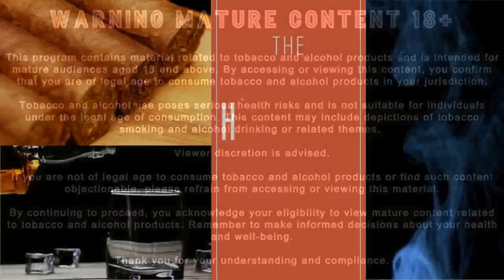Cuban Cigars vs Non-Cuban Cigars | Tasting Tips, Aroma Secrets & Pairing Essentials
Cuban Cigars vs Non-Cuban Cigars | Tasting Tips, Aroma Secrets & Pairing Essentials! 🍷💨 Ep 611

Description: In this week's episode of the Habanos Cigars, Dinner & Drinks Show, we take an in-depth look at the ultimate cigar face-off: Cuban cigars vs Non-Cuban cigars. What are the key differences? What flavors and characteristics do we love — and which ones don’t live up to the hype? 🔥

Cuban vs. Non-Cuban Cigars: The discussion focuses on the comparison between Cuban (Habanos) and non-Cuban cigars, delving into their differences in aroma, flavor profile, and the subjective experience of cigar smoking. Cuban cigars are often seen as unique and artisanal, while non-Cuban cigars are perceived as more consistent but less soulful.

💡 Pricing and Market Trends: There's a deep dive into the pricing differences between Cuban and non-Cuban cigars. The prices of Cuban cigars are rising due to limited production and high demand, while some non-Cuban brands try to position themselves similarly, even though they may not justify the cost in terms of quality.

🔬 Aroma Master Kit for Training: The show introduces the Aroma Master kit, which helps cigar enthusiasts train their senses to detect various notes in cigars. The kit comes with small bottles containing different scents, allowing smokers to enhance their sensory memory.
🍽 Pairing Cigars with Drinks: The presenters discuss their preferences for pairing cigars with various drinks like scotch, tea, or cocktails. The importance of pairing is emphasized to elevate the smoking experience.

🚗 Car Analogies for Cigar Quality: Throughout the video, analogies between classic cars and cigars are used to explain the artisanal imperfections of Cuban cigars versus the mechanical perfection of non-Cuban cigars, comparing them to luxury cars from different eras.

🌎 Cultural Differences in Smoking: The hosts highlight how cigar culture varies across the globe, with a particular focus on how American smokers are just starting to explore Cuban cigars due to trade restrictions, making them more of a luxury item in the US.

🎩 Time Travel and Nostalgia: Smoking cigars is portrayed as a nostalgic, almost romantic activity that allows the smoker to "time travel" to different eras, especially when enjoying a well-aged Cuban cigar.

Timestamps
00:00 - Introduction and Show Start
00:32 - The hosts discuss their anticipation for the show
02:07 - Habanos Cigars Dinner and Drink Show Overview
02:38 - Cigar Lighting and Smoking Begins
03:42 - Discussing Health and Cigar Smoking
04:44 - Cuban vs Non-Cuban Cigars Topic Introduced
05:14 - Cuban Cigar Availability in the USA
06:49 - Comparing Cuban and New World Cigars
07:52 - Discussing Price Point of Cigars
11:03 - Aroma Master Kit Introduction
54:06 - Hosts discuss their critical opinion on New World cigars
54:37 - Comment on Brazilian Amazon cigars
55:31 - Discussion about Padron cigars and Cuban cigar superiority
57:22 - Comments on the forgettable experience of certain cigars
58:17 - Discussion on pressed cigars and their subjective nature
59:96 - Comments on the history of non-Cuban cigars like Camacho
01:03:00 - Talking about Saga cigars from the Dominican Republic
01:07:00 - The final segment discussing American cigar culture and fan interactions
01:44:45 - Closing comments and conclusion of the show